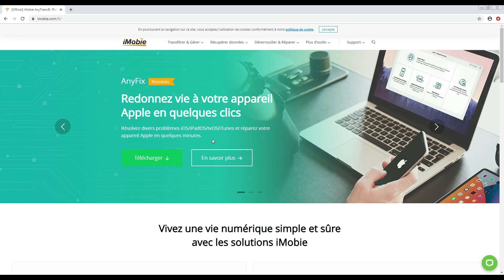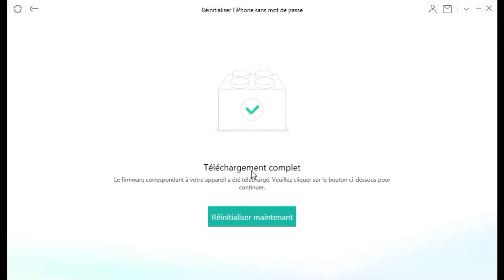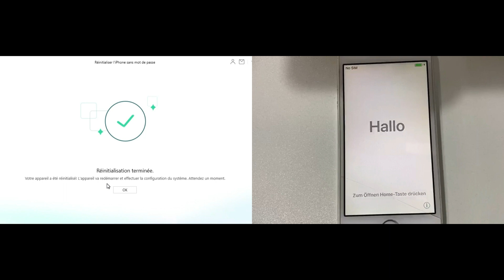【Tutoriel】Comment restaurer iPhone sans iTunes sans code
► Pour savoir en plus sur restaurer iPhone sans iTunes sans code? Allez à

▼▬▬▬▬▬▬▬▬▬▬▬ Description ▬▬▬▬▬▬▬▬▬▬▬▼

Il y a plusieurs raisons pour lesquelles nous devons restaurer notre iPhone/iPad : avant la vante d’ancien iPhone, après l’achat d’un ancien iPhone, iPhone est bloqué toujours, etc.
Nous pouvez utiliser iTunes pour faire la restauration, mais l’iTunes vous demande un processus compliqué et trop long, de plus, vous devriez déjà effectuer une sauvegarde.
Si vous voulez restaurer votre iPhone/iPad avec un moyen plus facile et rapide, suivez ce guide qui vous propose les méthodes faciles, même si
vous n'avez pas de code d'accès sur iPhone.

▼▬▬▬▬▬▬▬▬▬▬▬ Étapes détaillées ▬▬▬▬▬▬▬▬▬▬▬▼

0:00 1. Introduction
0:12 2. Téléchargez AnyFix :
0:48 3. Installez le
1:04 4. Commencez à la réparation :

Pour connaître plus de moyens, suivez ce page texte plus détaillé